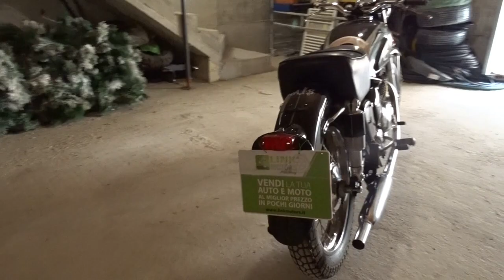AJS 500 1952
VEICOLO VISIONABILE SU APPUNTAMENTO PRESSO LA SEDE LINK MOTORS ASCOLI.

Link Motors Ascoli propone rara AJS 500 del 1952, La AJS ( Albert John Stevens & Co) è stata una casa motociclistica Inglese attiva dal 1909 al 1931. Rilevata da altre imprese (Matchless, Associated Motor Cycles e Norton-Villiers), continuò a produrre motociclette sino al 1974. Il modello che vi proponiamo è stato completamente restaurato di meccanica e carrozzeria, è iscritta nel registro storico ma da reimmatricolare. La moto non necessita di interventi oltre la normale manutenzione.

LINK MOTORS ASCOLI
Via Gorizia 7,
63100 Ascoli Piceno